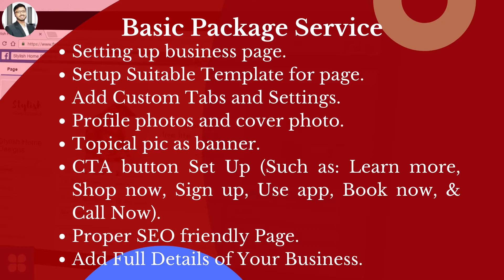I will setup and supervise Facebook business page